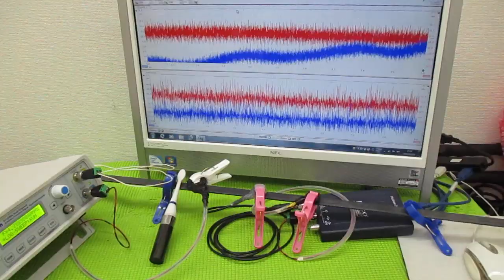超音波制御技術 ultrasonic-labo